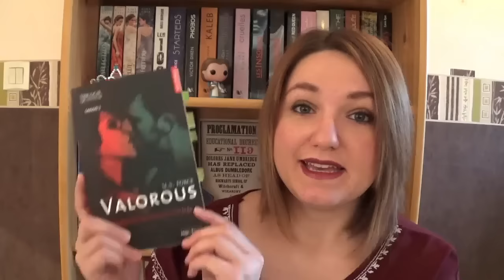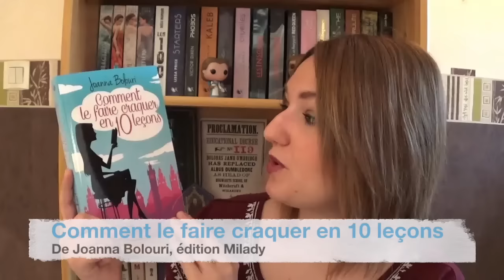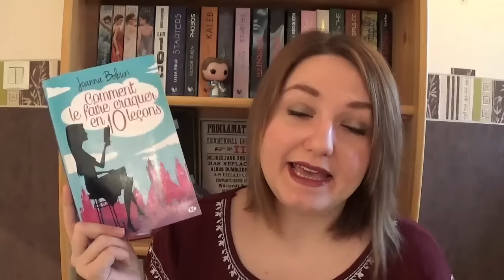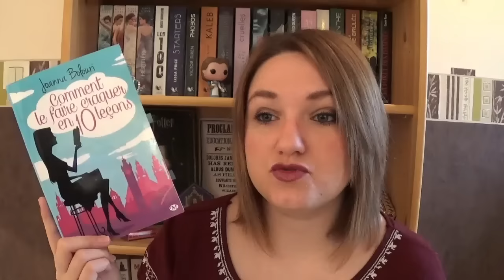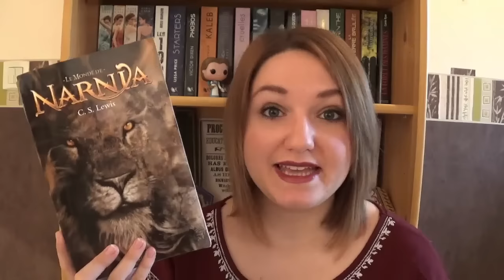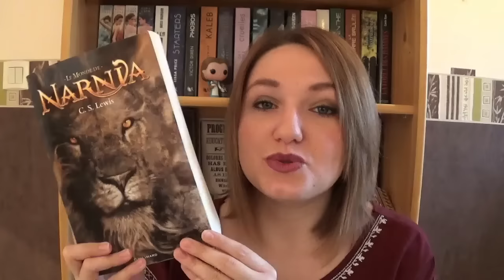POINT LECTURE | Février 2016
⬇ TOUTES LES INFORMATIONS SONT EN DESSOUS, DEROULEZ ⬇

➩ Commentaire :

Je vous parle des 3 derniers livres que j'ai lu.

Des Bisous